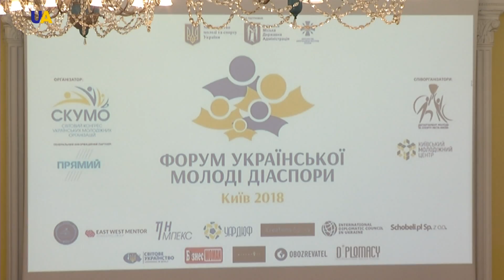شباب أوكرانيون يقيمون منتدى في العاصمة كييف لتبادل الخبرات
ناشطون شباب وسياسيون دوليون ودبلوماسيون من 30 دولة التقوا في منتدى شباب المهجر والذي تدور فعاليته في العاصمة الأوكرانية كييف.
 الهدف الرئيسي من مثل هذه الفعالية هو تبادل الخبرات وإقامة التواصل بين الشباب الأوكراني وممثلي الجاليات الأوكرانية.